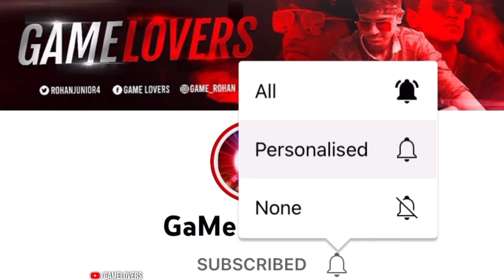PUBG MOBILE NEW WORLD RECORD 9879 DAMAGE | ONLY 6 KILLS SOLO VS SQUAD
My Player Name  GaMeLoVeRS YT
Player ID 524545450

_______DONATE US__________
PAYTM / GPAY  gameloversislive@okaxis

                                                                ~Rohan

IGNORE
PUBG MOBILE NEW WORLD RECORD 102 KILLS
NEW WORLD RECORD 6342 DAMAGE!!! | 36 KILLS SOLO VS SQUADS | PUBG MOBILE
75 KILLS IN 2 MATCHES | TRIO VS SQUAD | PUBG MOBILE
I got 70 kills in one game
Pubg Mobile World Records That Cannot Be Broken • BGMI Top 50 World Records
New record on highest damage in season 5 | PUBG Mobile
5000 DAMAGE 😼 | MY HIGHEST DAMAGE EVER IN BGMI | 24 KILLS CHICKEN DINNER
Highest Damage Weapon in BGMI/PUBG 🔥
Highest Damage AR in Pubg Mobile The GROZA
PUBG World Records You Can Never Break! Dynamo, Mortal, Panda, Colosalx World Record in PUBG Mobile!
WORLD's FASTEST CONQUEROR PRO Player SOUVIK D BEST Moments in PUBG Mobile
WORLD RECORDS in PUBG.. 🤯🔥
TOP 30 WORLD RECORDS IN PUBG MOBILE
25 NEW WORLD RECORDS IN PUBG
FASTEST CLASSIC MATCH EVER! | World Record? | PUBG Mobile
pubg world record
22 UNBREAKABLE WORLD RECORDS | PUBG MOBILE | BGMI
100,000x FLARE GUNS | WORLD RECORD!
I FOUND 1,000,000 AWM
Pubg mobile 99 kills New world record
Es Player Ne Ek Game Me 102 Kill Kar Diye